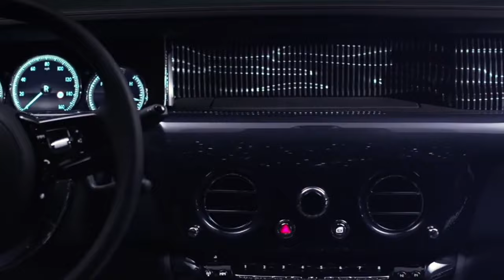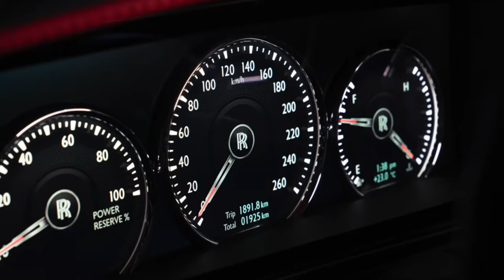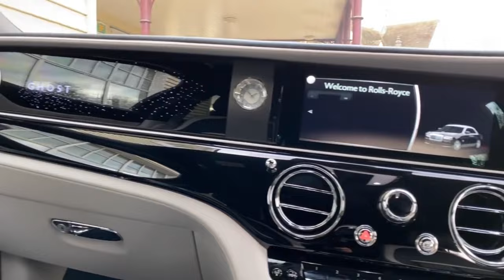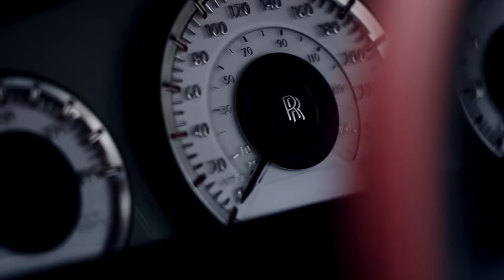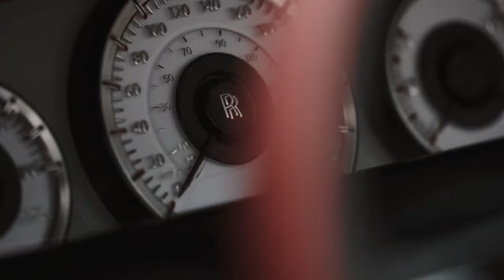6 MOST LUXURIOUS Rolls Royce Cars that Will BLOW YOUR MIND!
FutureZone is your ultimate destination for all things futuristic, inventive, and tech-savvy. Dive into the captivating world of cutting-edge technology, mind-blowing inventions, and must-have gadgets as we explore the top 5 and top 10 lists of the most remarkable innovations from around the globe.

Our channel is dedicated to unveiling the future today, featuring in-depth reviews of the latest tech trends, gadgets, and breakthroughs. We bring you amazing inventions that you won't believe exist and showcase ingenious creations that you must have in your life. From the extraordinary to the everyday, we spotlight things that actually exist, demonstrating how these innovations are shaping the world we live in.

Whether you're a tech enthusiast or someone who loves staying ahead, FutureZone is here to inspire, inform, and entertain.